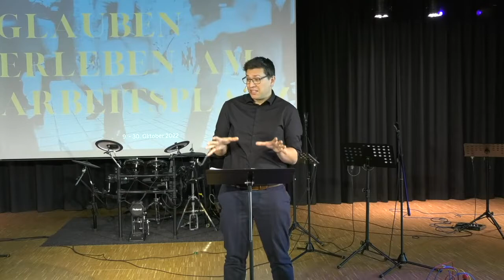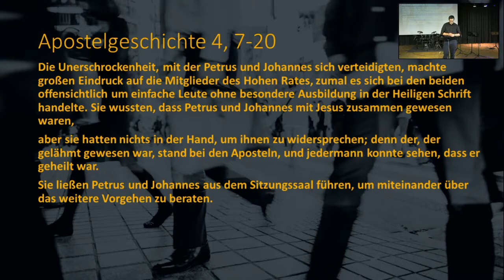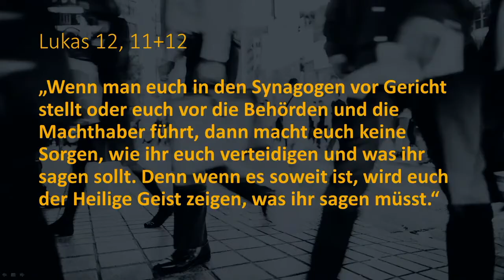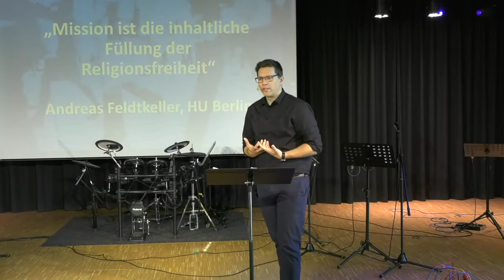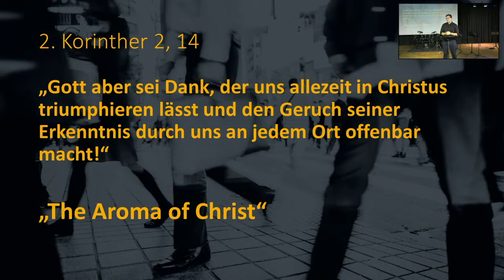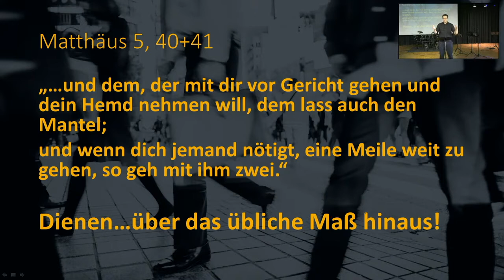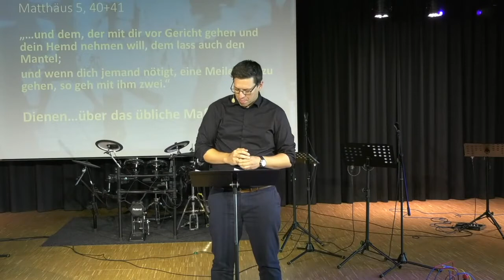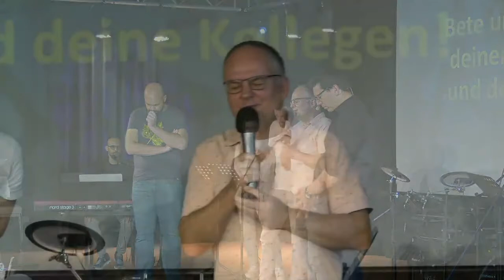Sprich mutig über Jesus | Glauben ERleben am Arbeitsplatz (4) | Christian Günzel